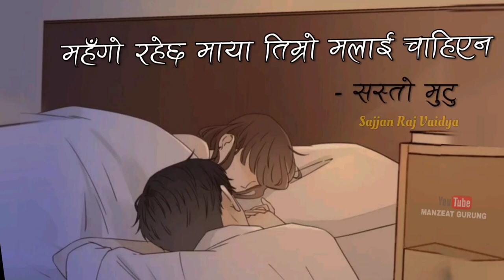Mahango raixa tmro maya- Sajan Raj Vaidya (lyrics)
Song – Sasto Mutu
Singer – Sajjan Raj Vaidya
Lyrics – Sajjan Raj Vaidya